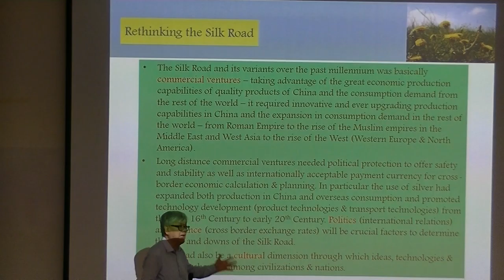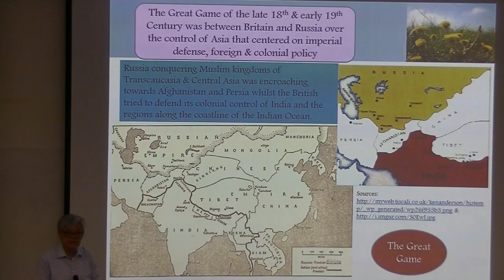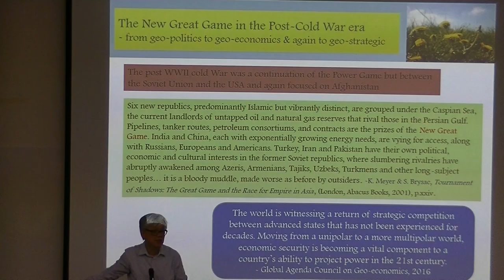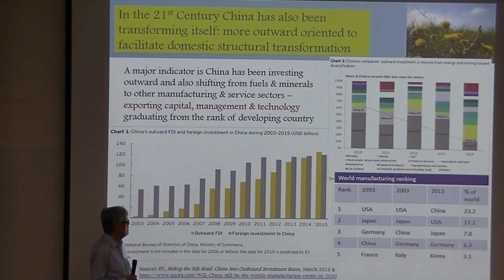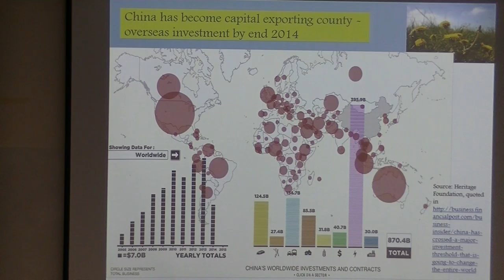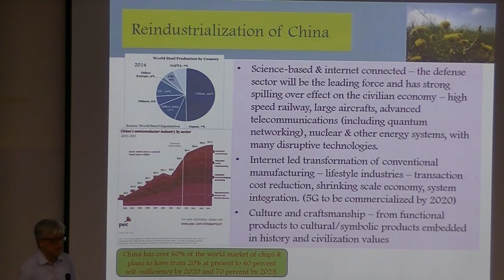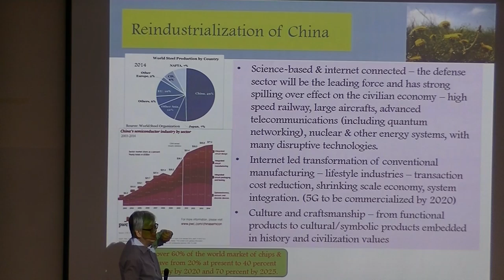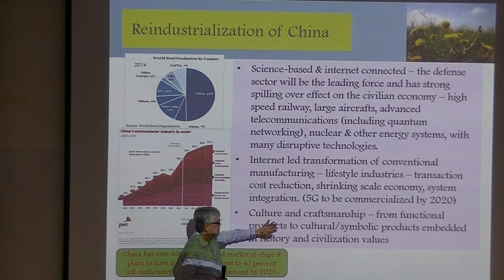香港理工大學： 離任演講 陳文鴻-細談一帶一路戰略與香港前途 part 3